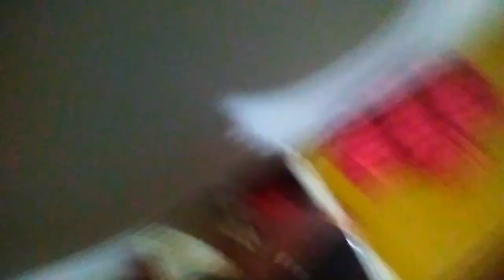ENCONTRAMOS ALGO PARECIDO COM MACUMBA EM CIMA DO TELHADO DE CASA.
Se caiu aqui de paraquedas seja bem vindo ao canal